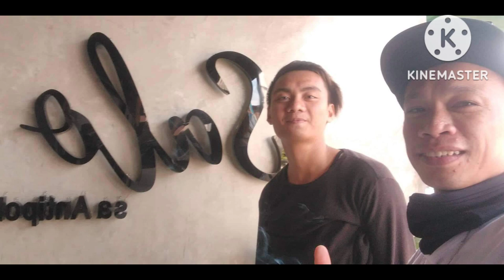ganitong trabaho namin mahirap pero masaya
trabaho mahirap pero masaya